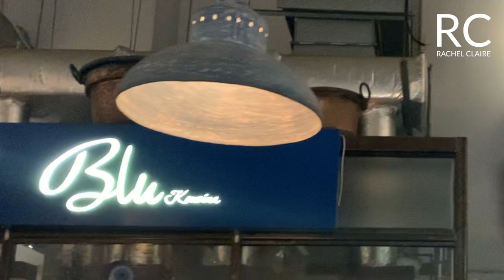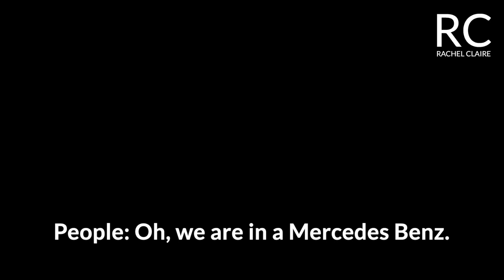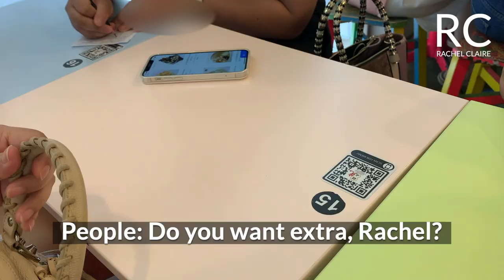Famous Lifestyle Locations in Singapore - Dempsey Hill's Blu Kouzina and More | Living in Singapore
Trying the famous lifestyle locations in Singapore.

Places Featured:

Blu Kouzina, Dempsey Hill
10 Dempsey Rd, #01-20, Singapore 247700

Dessert First
8 Liang Seah St, #01-04, Singapore 189029

Milennia Walk
9 Raffles Blvd, Singapore 039596

Matchaya, Takashimaya
391 Orchard Rd, #03 - 10A, Singapore 238872

✦ CONNECT WITH RACHEL CLAIRE

✦ BUSINESS OPPORTUNITIES